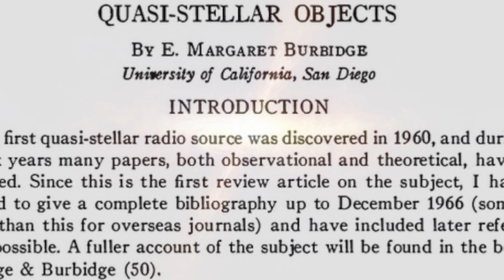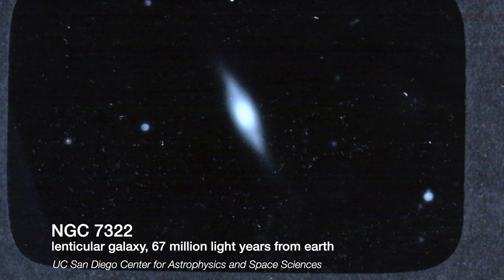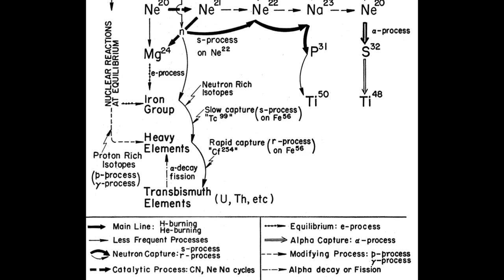Margaret Burbidge: A UC San Diego Science Legacy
This video is about Burbidge 100 Final